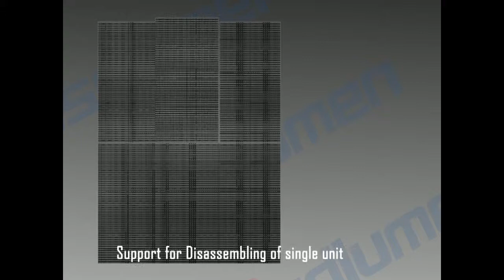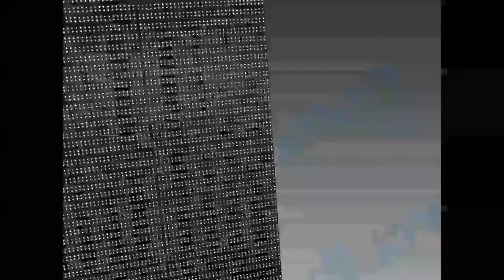Esdlumen Curtain Series stage background led digital screen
Esdlumen-a led display designer and manufacturer in China,provider full color indoor & outdoor led display,led screen,led video wall,led billboard,digital led board etc.

There are more then 8,000 successful customer references from 130+ countries and regions, Esdlumen LED displays are shining in outdoor advertising billboards/business centers/shopping malls/sport stadiums/indoor & outdoor stages/exhibitions/TV stations/traffic signs and so on.